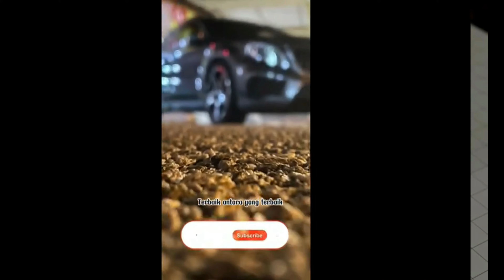Tips untuk newbie bagi memilih anak2 arowana fish yg terbaik supur red,sepauk kapaus,